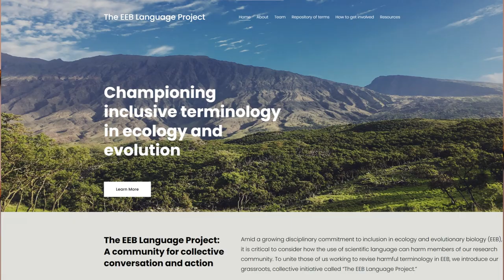Women As "Egg Producers"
In an attempt to not be offensive, doctors and medical professionals are being urged to refer to women as "egg producers". Yes, really.